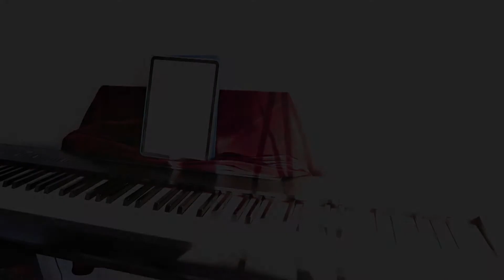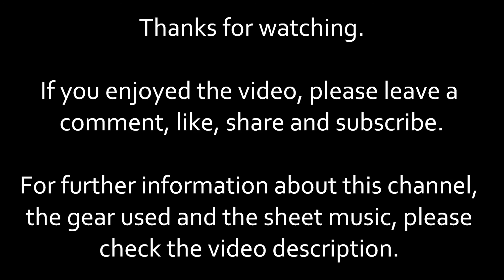Scarlatti D. - Sonata K32 in D Minor "Aria"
KP plays Domenico Scarlatti's Sonata K32.
Equipment used for this video:
- Keyboard: Roland FP-30
- Camera: Panasonic Lumix DMC-LX100
- Software: Pianoteq 5.8.1 Standard - D4 Classical Recording BA Windows Live Movie Maker, Audacity

Audio recorded in MIDI via the keyboard's built-in recorder. Converted into WAV via Pianoteq and then converted into MP3 via Audacity.